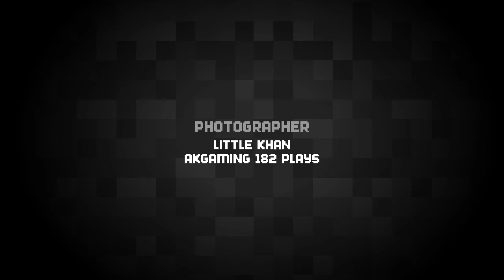what i dream about in minecraft animation -little khan